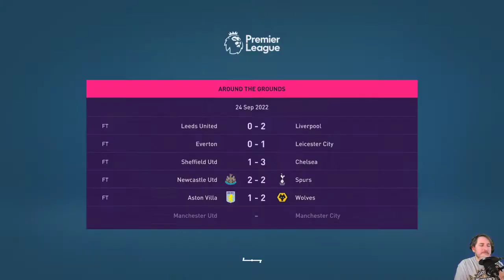FIFA 21 Career Mode - Saving My Arsenal - The Wrong Kind of Streak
FIFA 21 is the latest in a long line of football/soccer games dating back to before a lot FIFA players were born. New features this year include more versatile transfer negotiations and the Interactive Match Sim which lets you jump into the game at the exact point the little dots on your screen are at. It even prompts you to jump in if there's something dramatic happening like a penalty.

I have played FIFA since around 1995 or thereabouts, with many a switch to Pro Evo along the way. It's very hard to say which is the 'best' football game ever, but this one takes the biscuit for realness. The likenesses are impressive and the overall feel of the game is excellent.

In this career mode I seek to bring back some glory to my beloved Arsenal. This season has been one of the hardest to follow as a fan, seeing the team drop down the table and seemingly out of contention for any real domestic pride. I will not allow that to happen on my watch. By making much needed signings to bolster key positions and building for the future, I will bring Arsenal back to their rightful place.